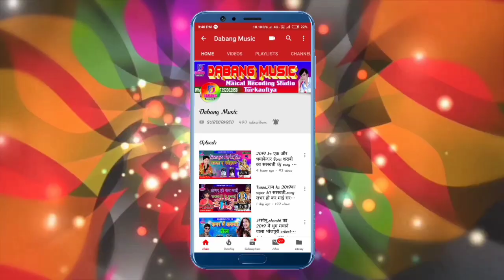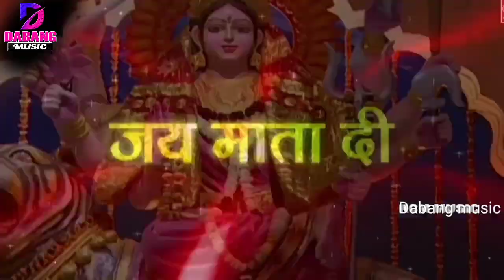आ गया धुम मचाने Amit babu का 2020 पहला Devi geet Jhijhiya ghumawal chhod deni daeni ke takala se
► Album
► Song :- Jhijhiya ghumawal chhod deni daeni ke takala se
► Singer :- Amit Babu
► Lyrics :- Raju Raja
► Music Director :- Mintu Maical
► Video Director :-
► Company/ Label :- Dabang Music

© All Copyrights Reserved To Dabang Music Bhojpuri

To Contect:-
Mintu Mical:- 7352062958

अगर आप को मेरे चैनल के Adiuo &Video से किसी भी कम्पनी से copyright है और किसी भी कम्पनी को किसी प्रकार के प्रोगलम है तो वह किसी भी प्रकार के गलत कदम उठाने से पहले हमें सूचीत कर दे। ताकि हम चैनल से copyright गाना उतार सके मतलब हमें किसी भी प्रकार का प्रोगलम ना हो। और मेरा मोबाईल नंबर निचे दिया गया है
copyright - Dabang Music
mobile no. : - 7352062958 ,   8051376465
Must  see , share to others and subscribes the channel "Dabang Music "  for  regular  updates of best videos.this is very popular song in Bihar listener in all over world in this song.

▬▬▬▬▬ஜ۩۞۩ஜ▬▬▬▬
TEAM BY PRO MINTU MAICAL